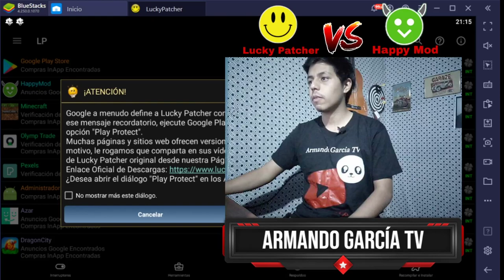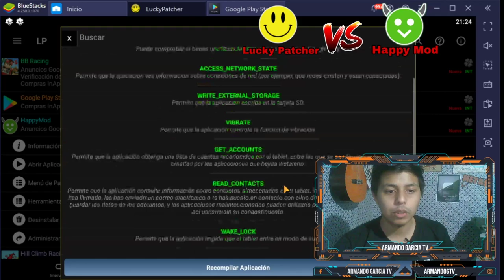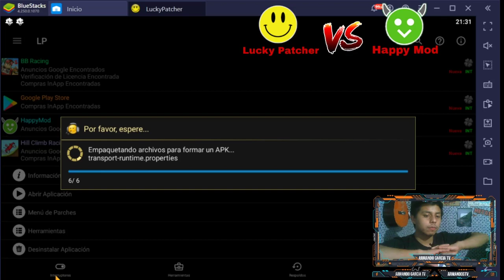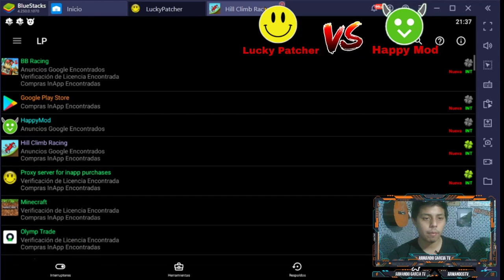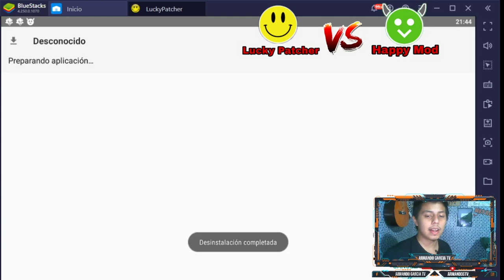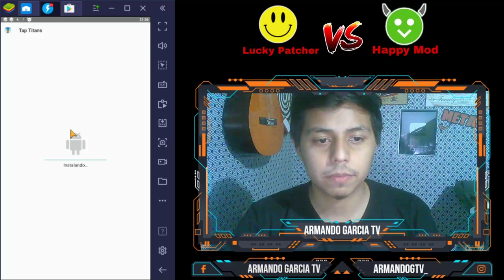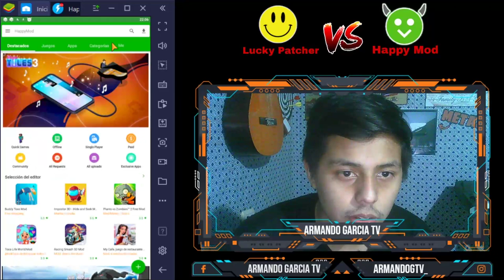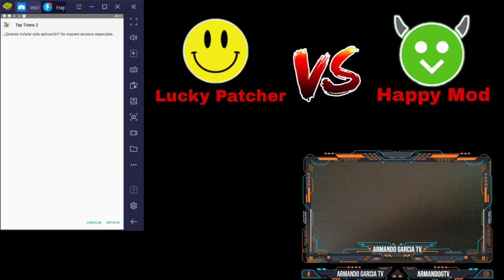🎮 HACKEA JUEGOS YA!!👾 [Lucky Patcher vs Happy Mod] 👨‍💻 ʕ•́ᴥ•̀ʔっ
► armandogtv_ ❤(ˆ‿ˆԅ)